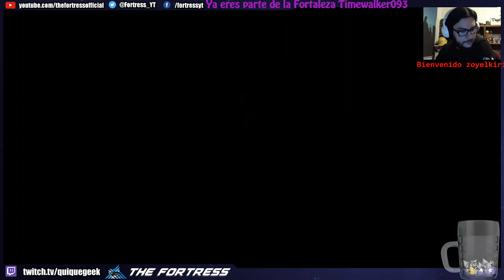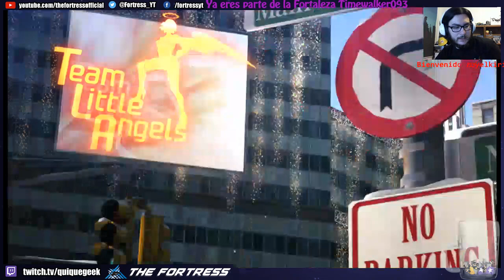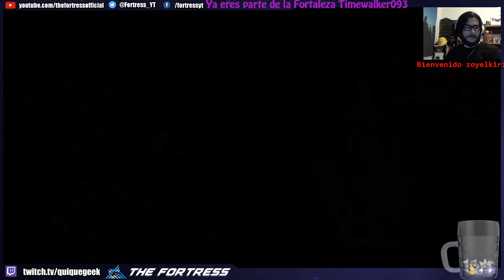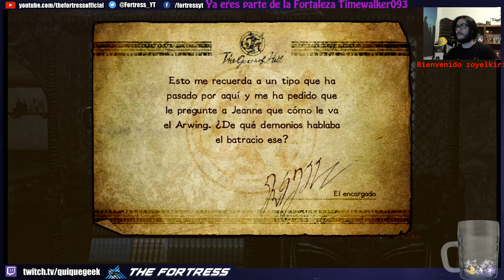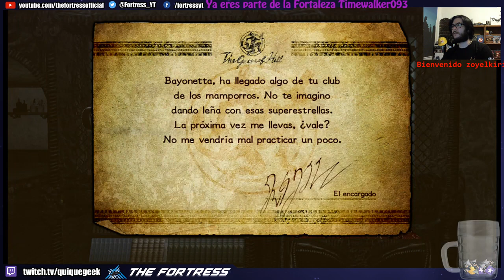La bruja ha regresado! Bayonetta 2